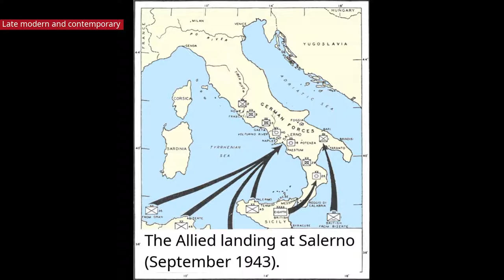Salerno - Intro, History, Geography and Demographics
Salerno  is an ancient city and comune in Campania  and is the capital of the province of the same name. It is located on the Gulf of Salerno on the Tyrrhenian Sea. The city is divided into three distinct zones: the medieval sector, the 19th century sector and the more densely populated post-war area, with its several apartment blocks. Human settlement at Salerno has a rich and vibrant past, dating back to pre-historic times. The site has been one of the most important and strategic ports on the Mediterranean sea, yielding a rich Greco-Roman heritage.

* Pictures are in the public domain.